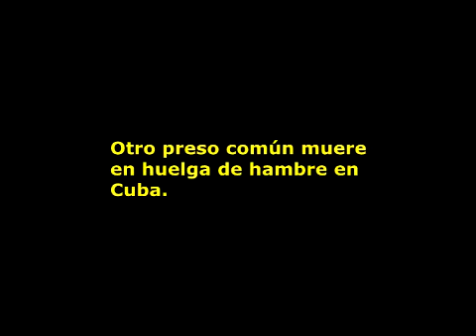Otro preso común muere en huelga de hambre en Cuba